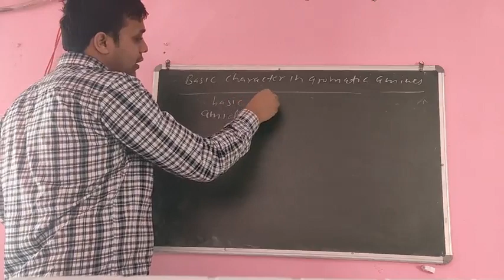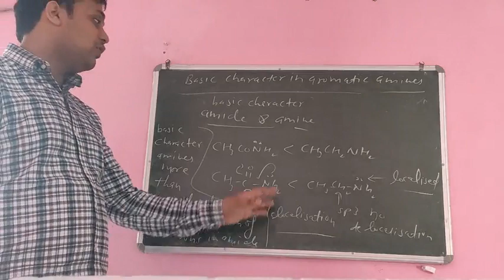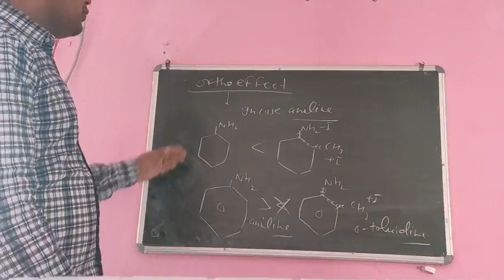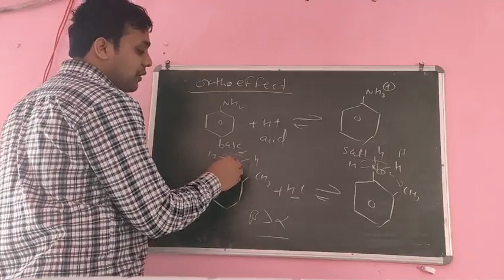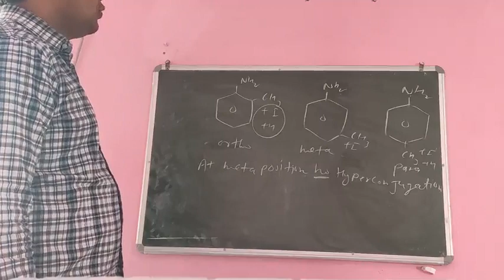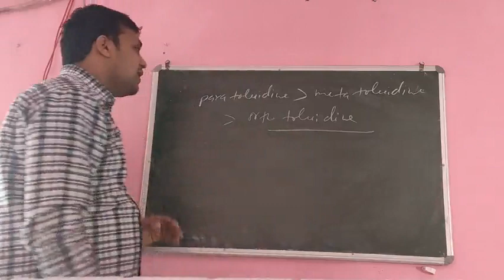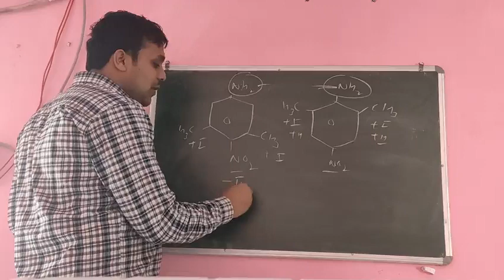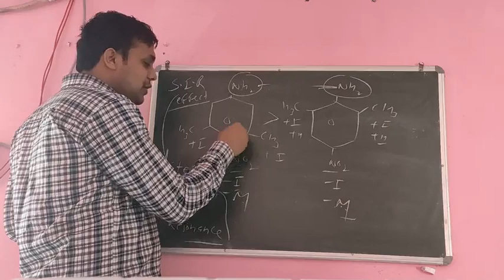Basic character of amines | part -3| 12th , neet, iit